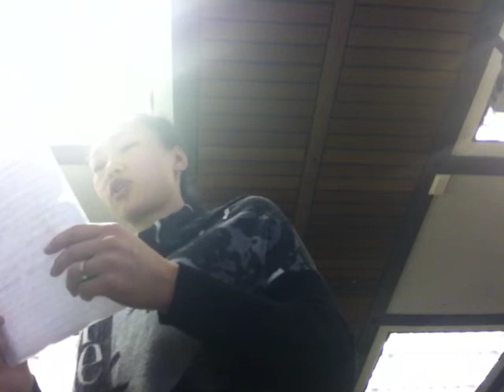LiYang's state presentation: Washington